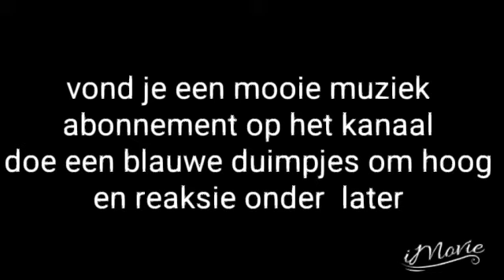muziek en musical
djorg en bram